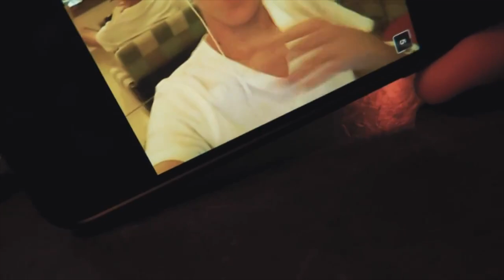TRAILER DO CANAL